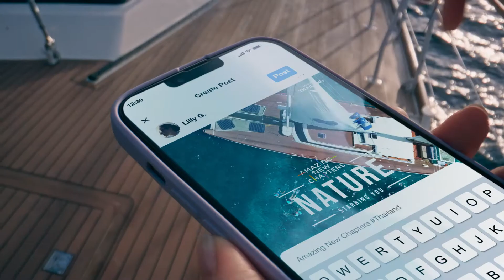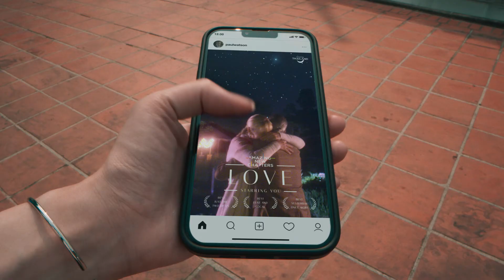Thaïlande 2022 : Vivez d'incroyables nouvelles histoires !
Nourriture, nature, divertissements, amour.
Ecrivez les nouveaux chapitres de votre histoire en Thaïlande !